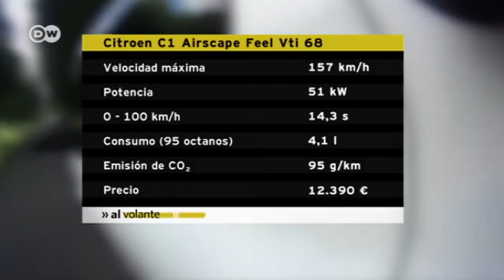De prueba: Citroën C1 | Al volante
Citroën presentó el nuevo C1, un ágil y compacto auto urbano. Desde su llegada al mercado, del C1 se han vendido ya más de 780.000 unidades. El nuevo C1 se ofrece en versiones de tres y de cinco puertas, como sedán y con techo de lona que puede descorrerse. En la versión básica se presenta muy espartano. Quien quiere más, debe pagar también más.